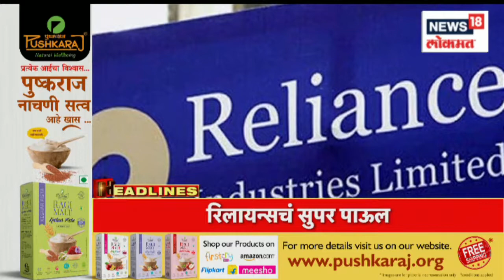Marathi News Headlines | 3 PM News Today | Latest Maharashtra News | News18 Lokmat | Dec 22, 2022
After the discovery of a new variant of Corona in China, India's concern is also increasing. In this, there is a demand that Rahul Gandhi's ongoing Bharat Jodo Yatra should be stopped. Along with this, as the fear of Corona in Maharashtra is increasing, the Chief Minister and Health Minister Tanaji Sawant will hold a precautionary meeting today. Moreover, what is going to happen today in the winter session which is going on in Nagpur? This is also worth a look.

चीनमध्ये कोरोनाचा नवा व्हेरियन्ट सापडल्यानंतर भारताची चिंताही वाढू लागली आहे. यातच राहुल गांधी यांची सुरु असलेली भारत जोडो यात्रा बंद करण्यात यावी अशी मागणी केली जात आहे. सोबतच महाराष्ट्राचं कोरोनाची भीती वाढत असल्याने आज मुख्यमंत्री आणि आरोग्यमंत्री तानाजी सावंत आज खबरदारीसाठी बैठक घेऊन मार्ग काढणार आहेत. शिवाय नागपूर येथे सुरु असल्या हिवाळी अधिवेशनात आज नेमकं काय होणार आहे? हे देखील पाहण्यासारखं आहे.
n18oc_news